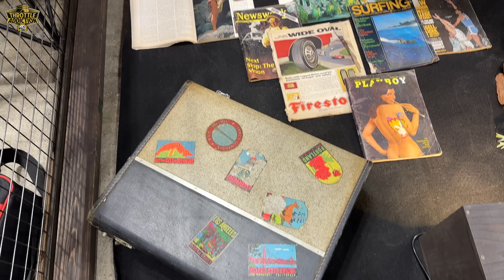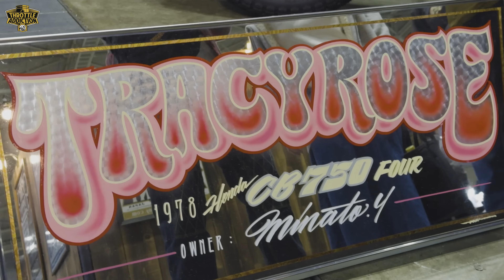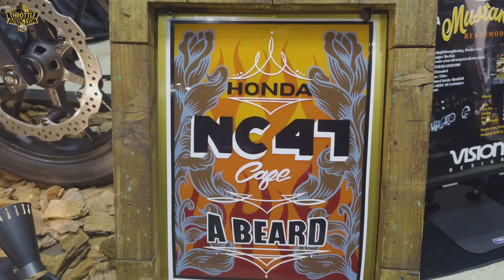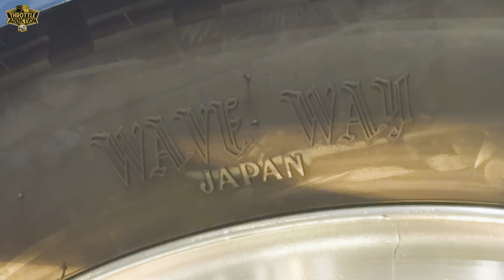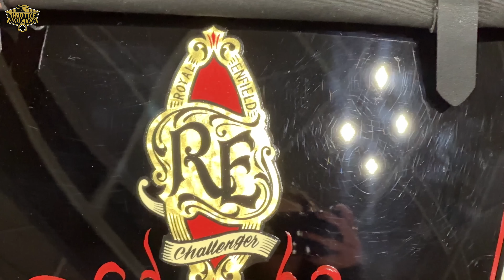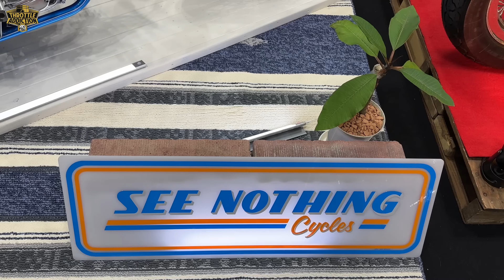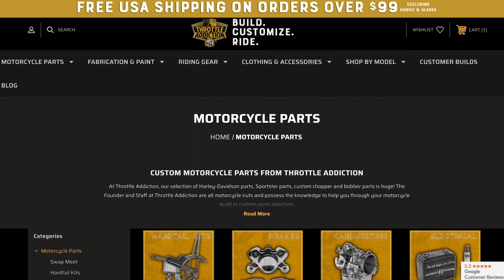Every Custom Motorcycle at MOONEYES 31 [4K] 1 hour and 30 minutes of Choppers!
Take in the awesome details of these custom motorcycles we saw at the 31st Mooneyes Hot Rod Custom Show in Yokohama, Japan! Awesome Japanese style custom choppers and motorcycles! Relax and watch 90 minutes of vintage custom choppers! More than 200 Knuckleheads, Panheads, Shovelheads, Evos, Triumphs and more!